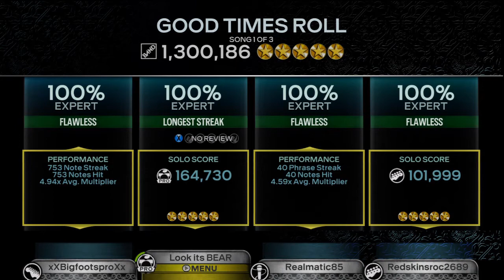Good Times Roll - The Cars - Full Band FC #960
**Due to getting 2 strikes on this current channel, we will officially be moving to a new channel after the 999th FBFC, leaving the 1000th one as the first upload on the new channel. That means this channel will be inactive, so be sure to move over to the new one. The new channel can be found at:

The Cars baby. Finally.

- Bear